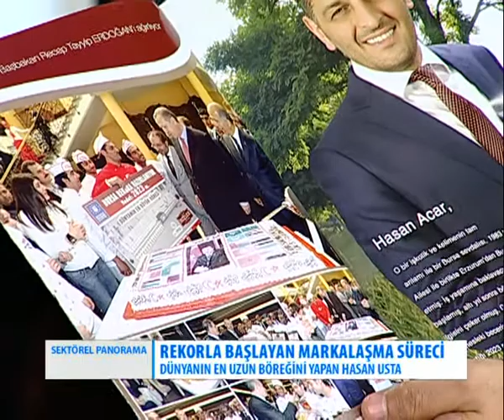SEKTÖREL PANORAMA 02 - 19.11.2014